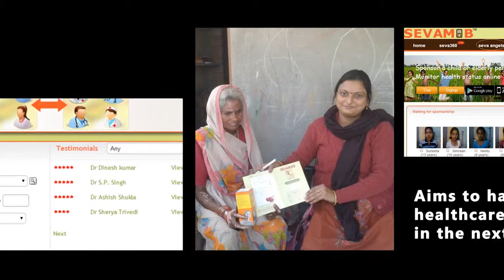Sankalp-WISH Award in Health, Water and Sanitation 2014